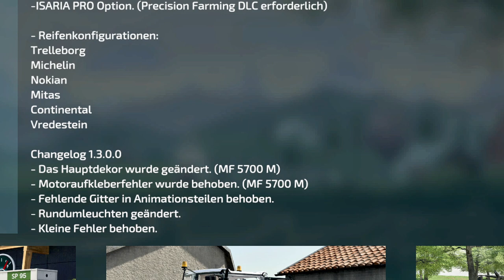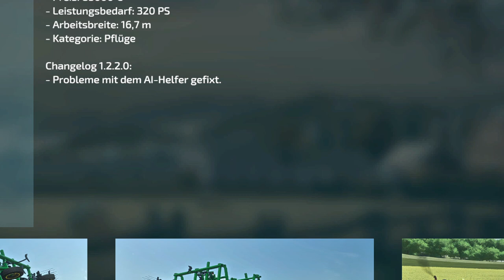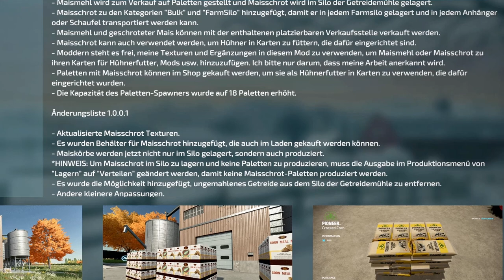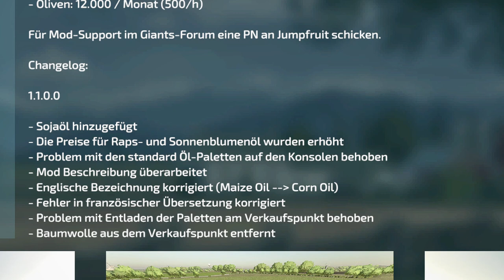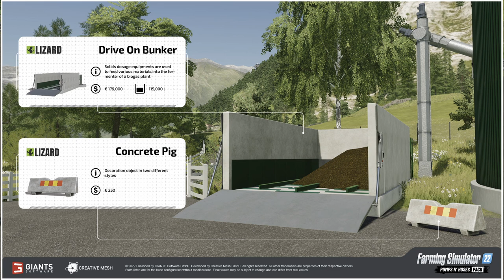💢 LS22/FS22 - 7🆕​Mods - 12🆙Dates - Modhub - 🔝John Deere STS 70 Serie - New Holland TC 59